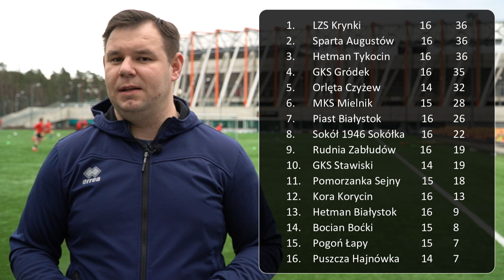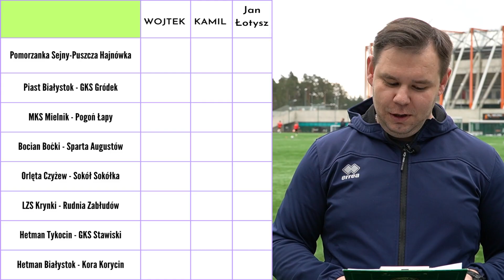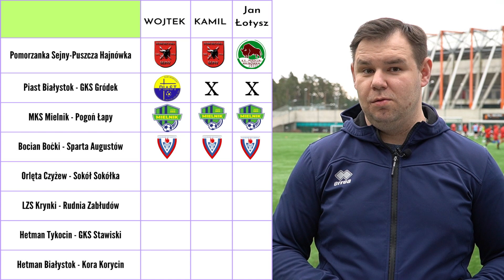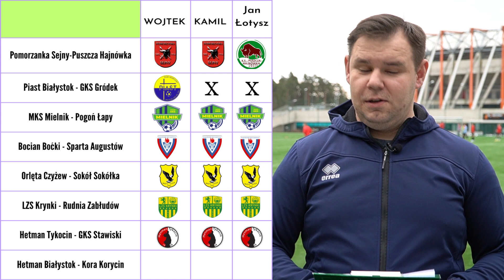16 kolejka - Wszystko o podlaskiej okręgówce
16 kolejka prawie za nami. Prawie, bo zima nie pozwoliła na rozegranie trzech spotkań.
Za to vlog trochę się nam zmienia. Typujemy już nie tylko wyniki meczów, ale też 11 kolejki. Sami zobaczcie.

Vlog powstaje we współpracy Podlaskiego ZPN i Kamila Jackiewicza (Wszystko o podlaskiej okręgówce)